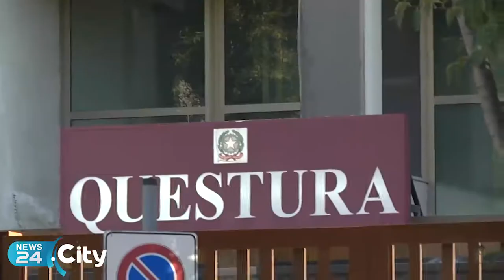POGGIO IMPERIALE | Normativa Antimafia: Polizia e GdF confiscano beni per circa 400mila euro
Provvedimento a carico di un noto pregiudicato di 48 anni